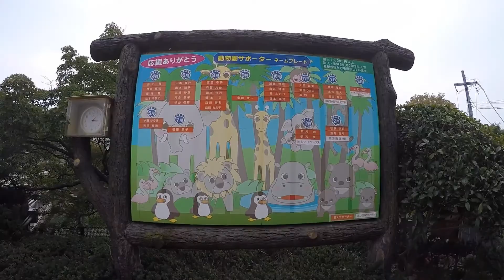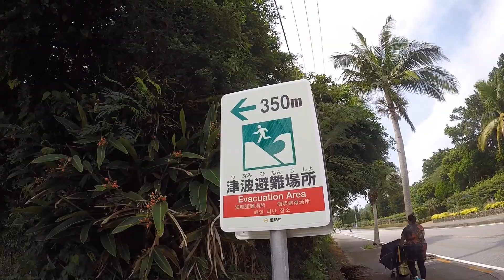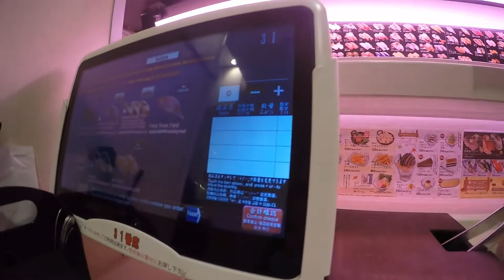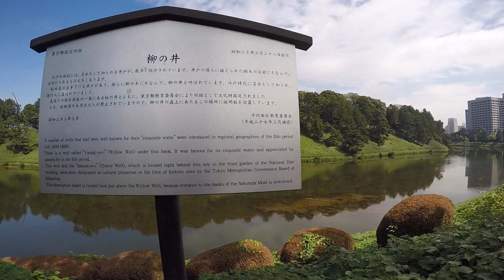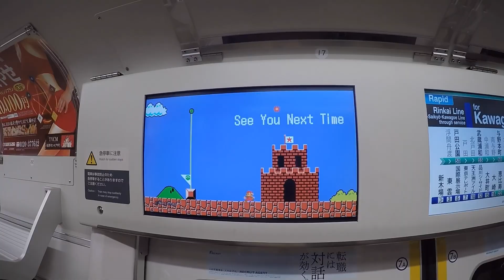Japan 2017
Nagoya, Okinawa, Tokyo